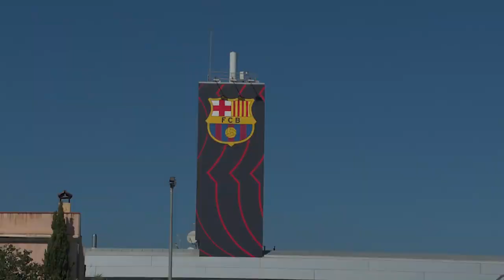ORIOL ROMEU se SUMA a la LUCHA CONTRA EL CÁNCER de MAMA: "ESTOY CON VOSOTRAS"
El futbolista del FC Barcelona, Oriol Romeu, se suma a la causa de la AECC contra el Cáncer de Mama